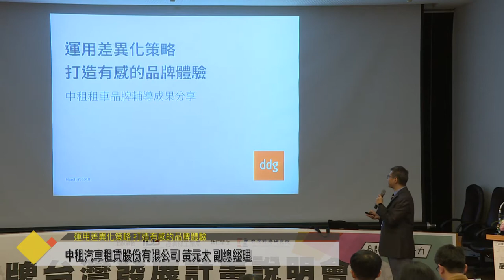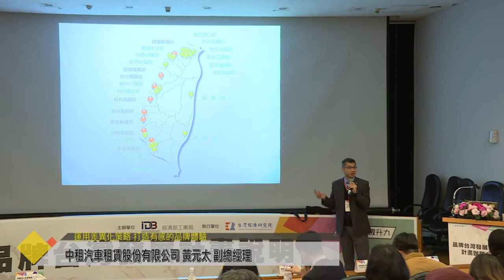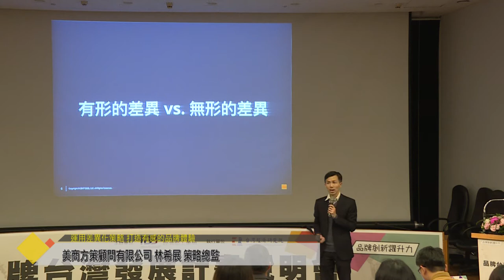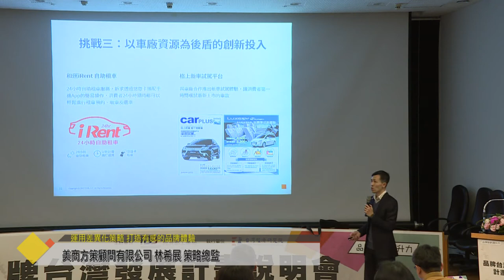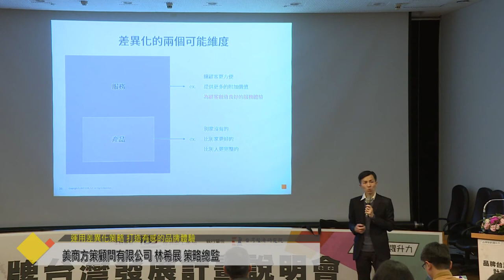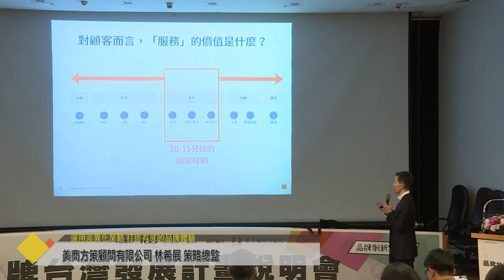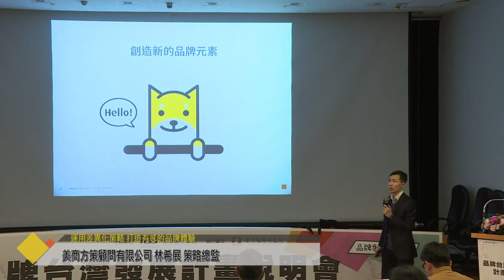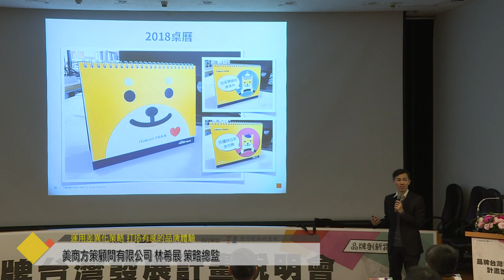《2018 品牌創新躍升力》·中租租車【運用差異化策略 打造有感的品牌體驗】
● 運用差異化策略 打造有感的品牌體驗
● 中租汽車租賃股份有限公司/黃元太 副總經理
● 美商方策顧問有限公司/林希展 策略總監